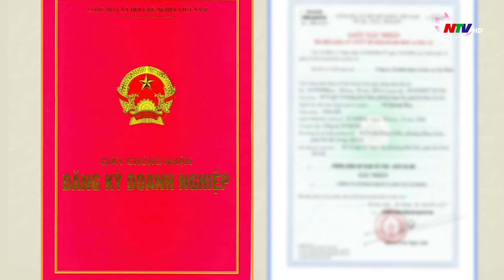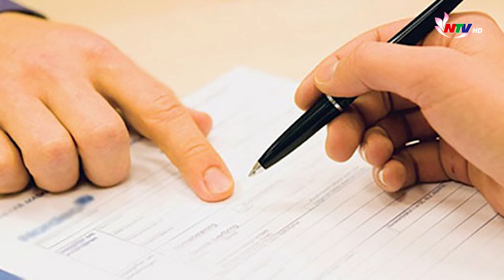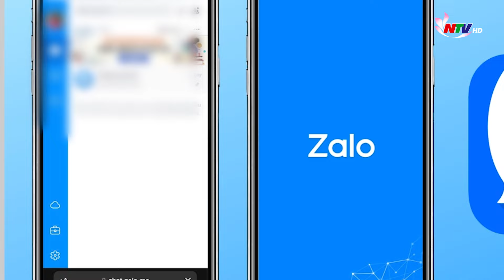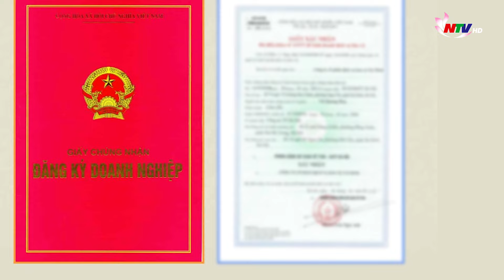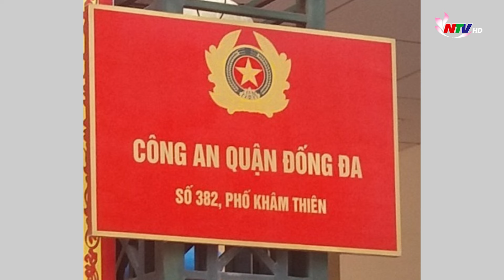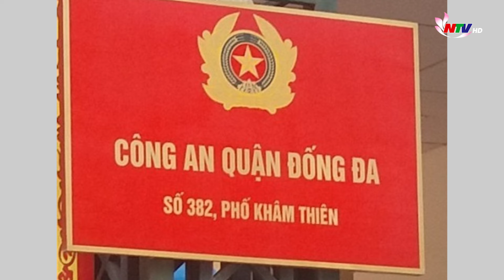An ninh trật tự 24h - 23/1: Bắt 5 đối tượng mua bán pháo từ nước ngoài về Việt Nam tiêu thụ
Những nội dung chính:
- Danh tính 22 người thương vong trong vụ xe khách lao xuống vực ở Đà Nẵng
- Hoàn tất cáo trạng vụ án Hàn Ni, Trần Văn Sỹ xúc phạm Nguyễn Phương Hằng
- Bắt 5 đối tượng trong đường dây mua bán pháo từ nước ngoài về Việt Nam tiêu thụ
- 10 nhân viên ngân hàng tham gia tổ chức tín dụng trong đường dây làm giấy tờ giả bị đề nghị truy tố